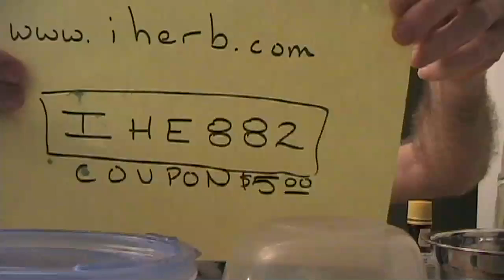New IRISH Green Drink for St Patty's Day VS Charlie Sheen Tiger Blood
So what's better than tiger blood juice and a perfect drink for St Patrick's Day?A helluva lot betta i say. . .
why, Lucky Irish Gem Juice.

This drink can pass as non-alcoholic and safe for the non-idiots to drink who are the chosen ones to take their village idiot and city idiot buddies home from their favorite Irish Pub this st paddy's day.  An excellent choice for those who choose not to imbibe the green beer monster.

Drink Recipe:
Ginger Ale
Ice
Bitters -  i like the taste that really amps up the gingerale
it does have alcohol but it's like the equivalent of adding vanilla extract to a drink

Chloroxygen - 4 to 10 drops will do the trick depending on how
'healthy and energetic' you want to make the drink

to get your Lucky Leprechaun Magic Elixir, aka CHLOROXYGEN today.

I only do one or 2 takes like improv - no rehearsal - just raw and as spontaneous as i can - minimal editing - if it's amateurish beyond watching, then stop watching you twit!

and yes, i AM Irish but pretty far removed from the homeland - ancestors bailed out of the blarney ages ago.